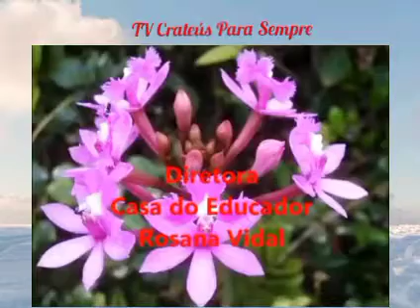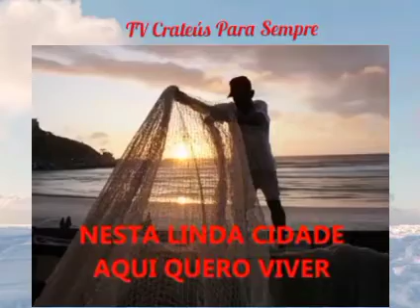Hino do Município de Arraial do Cabo - RJ.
Letra do Hino do Município de Arraial do Cabo.

Melodia por: Victorino Carriço

E agora cantemos
A nossa independência já chegou
Já somos cidade
Bonita e que Deus abençoou

E Américo Vespúcio
Aqui ele chegou
Foi a Praia da Rama
Que ele batizou

Aí fomos crescendo
E a fama se espalhou
E a Região dos Lagos
Foi aqui que começou

Agora trabalhemos
É o nosso dever
Nesta linda cidade
Aqui quero viver

E que seus habitantes
Respeitem esse lugar
É onde a lua cheia
Clareia o velho mar